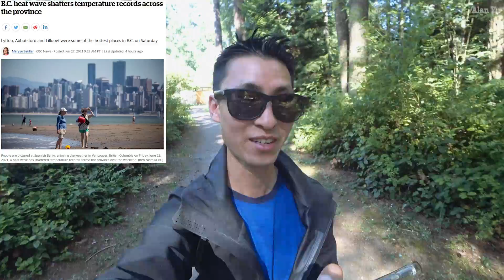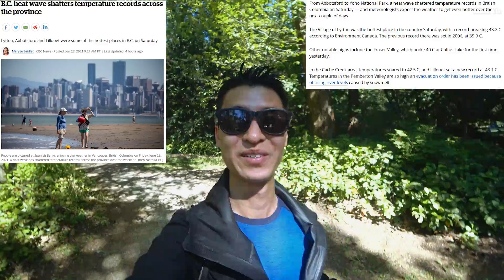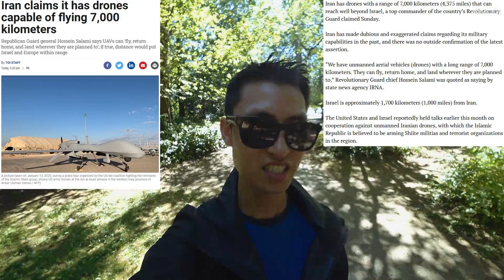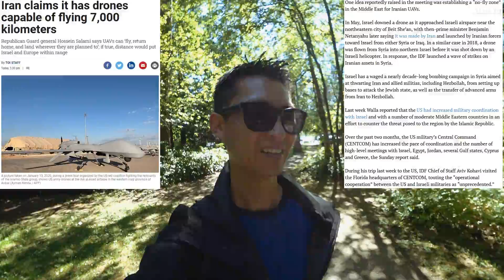Canada Heat Temperature Records, Long Distance Drone Capability Claim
-Heatwave across the BC area with new records such as the village of Lytton reaching 43.2 degrees Celsius.  Hottest place in Canada.
-Iran claiming it has a drone capable of travelling 7000 km.
-Squirrels, ducks, geese
-Thermal imaging video of hot buildings and poles
-Drone video of DJI Mini 2 sunlight and sunset

0:00 Intro
0:29 BC Heatwave Records
1:44 7000 KM Drone
3:48 Wildlife and Thermal
5:22 Drone Video

My Gear and more: